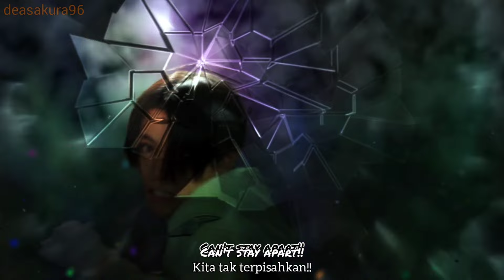[MAD] Mirage Mirror - Igarashi Daiji x Kagerou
Insert song from series of Kamen Rider Revice
Sing by Hyuga Wataru
Lyric by Fujibayashi Shoko
Komposer by Ryo
All copyright to Avex.inc and Toei Company